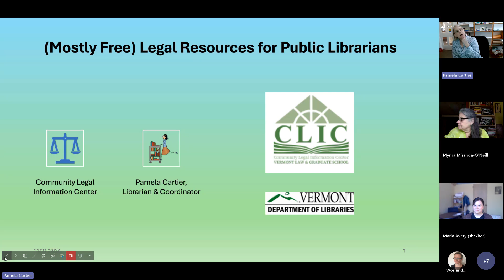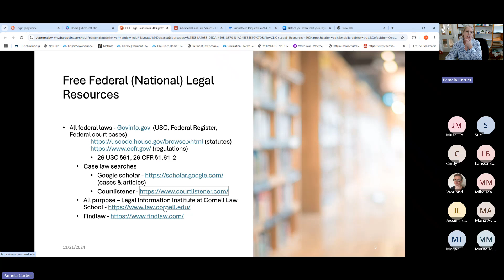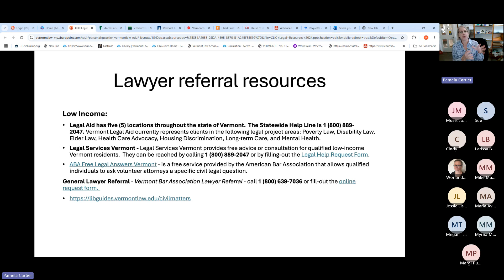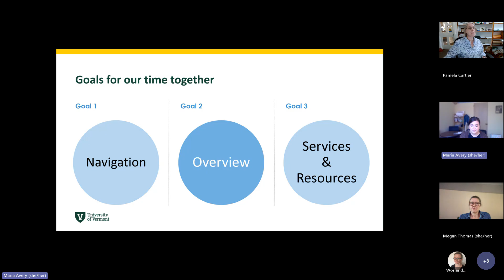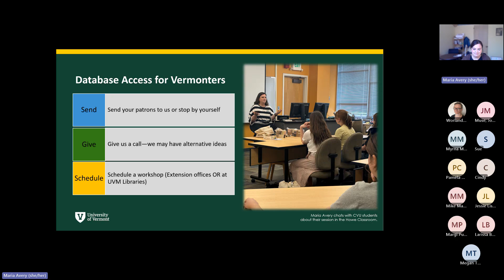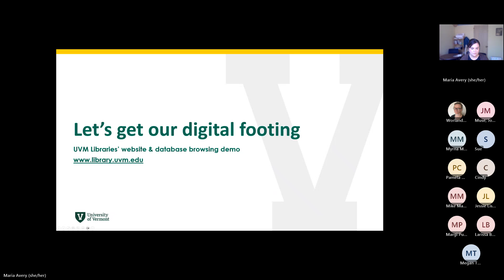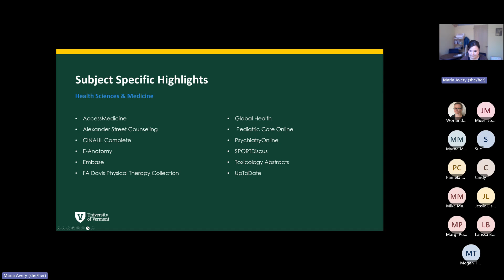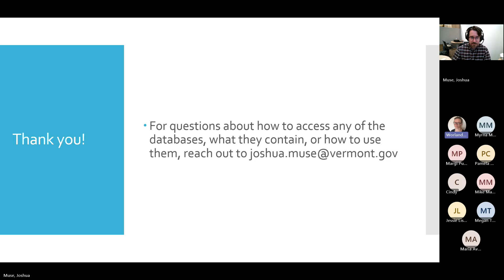Electronic Reference Tools for Public and School Librarians & Their Patrons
Join staff from the Department of Libraries, the Community Legal Information Center at Vermont at Vermont Law and Graduate School, and the University of Vermont Libraries for this session on electronic resources that public and school librarians can use to enhance everyday reference and more in-depth research for themselves and their patrons. There will be overviews and demonstrations of databases provided by each organization as well as some tips on how librarians can direct patrons to the right resources and help them efficiently find the information they need. Recorded 11/21/24.